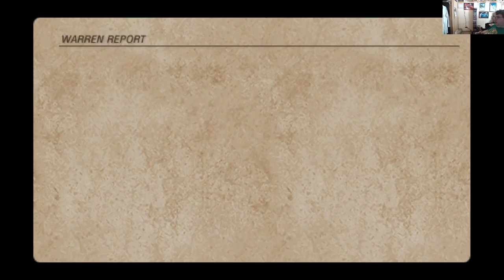Let's Play Tactics Ogre PSP: Ep. 151 - Eruption III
We finish off the enemy commander and prepare to move forward.